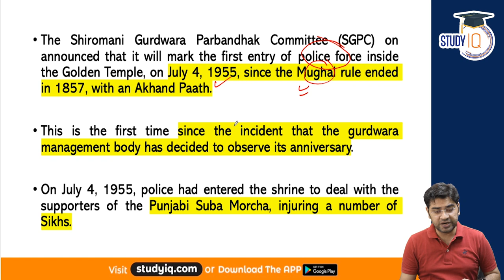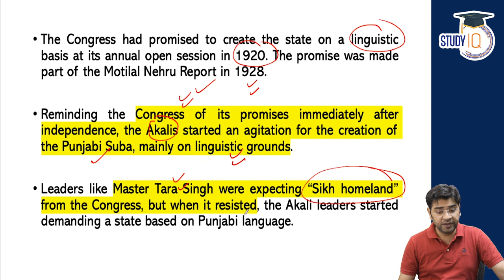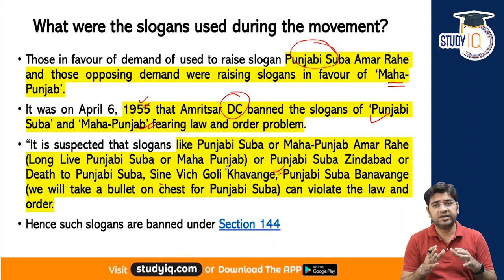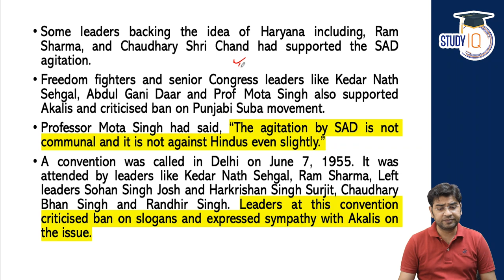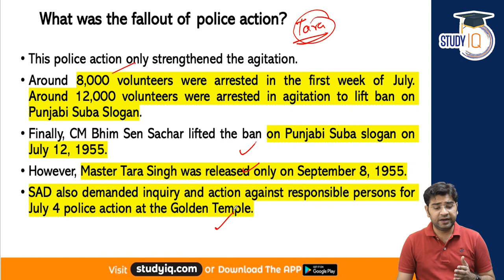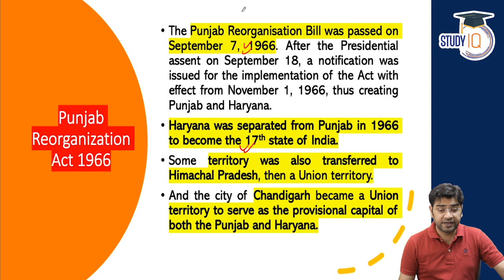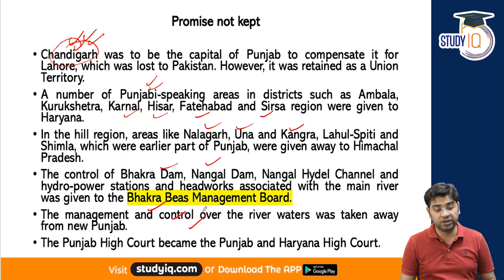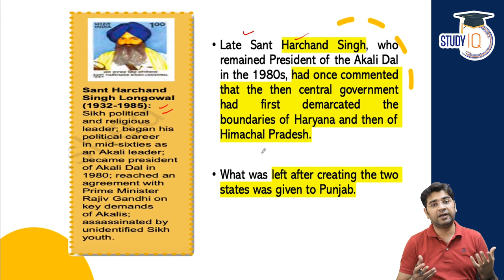History of Punjab Suba Movement - How the State was Punjab created? History and Polity for PPSC exam